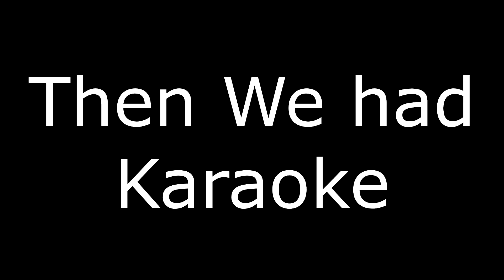The Dead By Daylight Adventures With Friends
Well that turned out bad but at least we got one good game in right... right?.